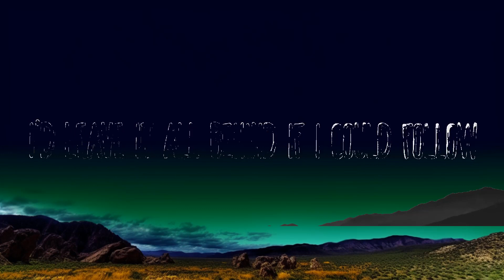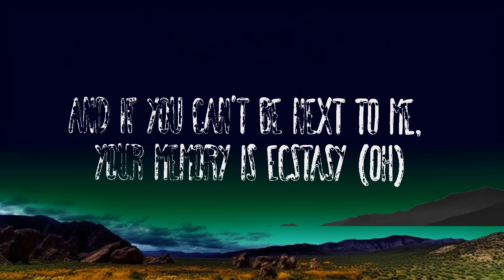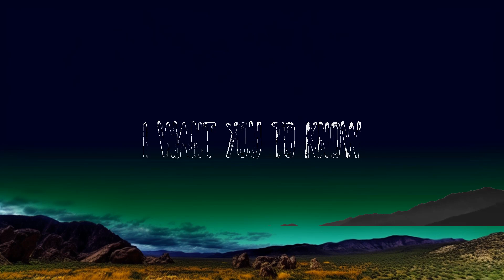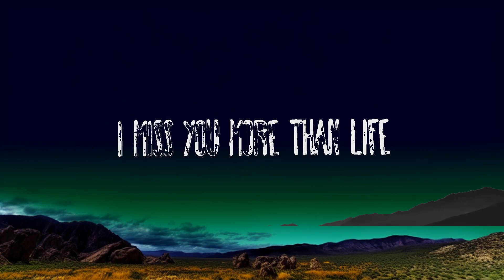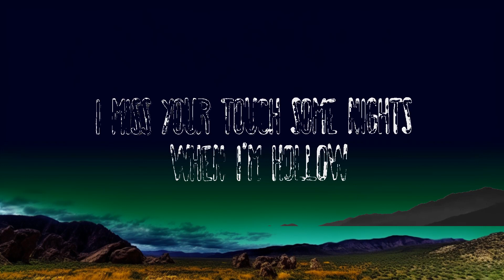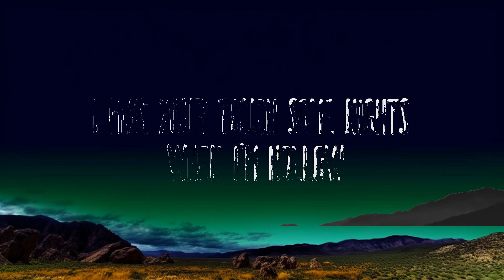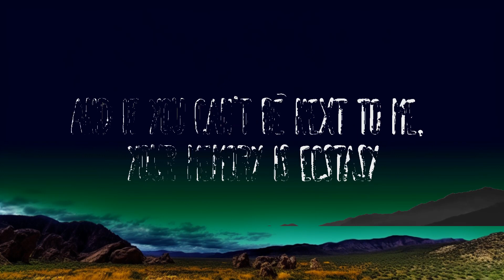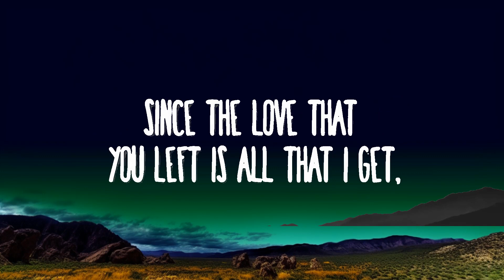Justin Bieber - Ghost | 1 Hour Lyrics Love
Justin Bieber - Ghost
» Descargar:

» Apoyo Justin Bieber:

(Lyrics):
[Verse 1]
Since the yêu that you left is all that I get, I want you to know

[Chorus]
That if I can't be close to you, I'll settle for the ghost of youI miss you more than life (More than life)

[Chorus]
That if I can't be close to you, I'll settle for the ghost of youI miss you more than life (Yeah)

[Bridge]
Woah-oh-oh-oh
Na-na-na

[Chorus]
So if I can't be close to you, I'll settle for the ghost of youI miss you more than life

If I can't be close to you, I'll settle for the ghost of you
Ghost